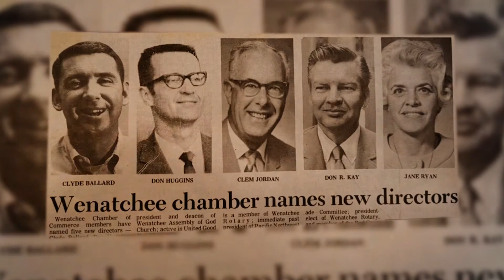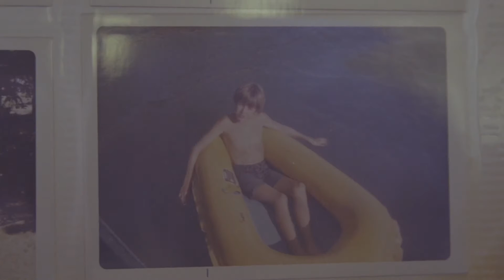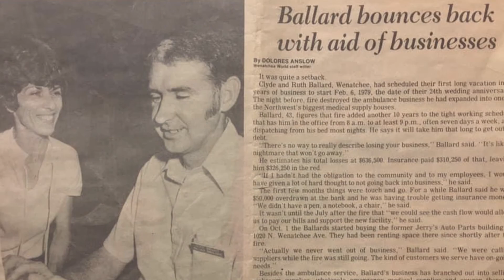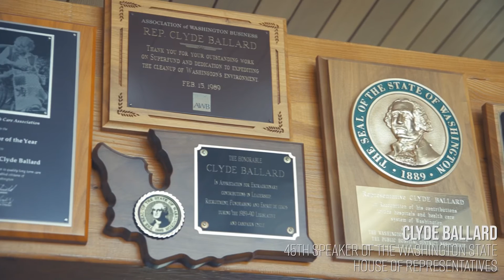Ballard | Direction North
The powerful story of how Jesus can save an entire family for generations when men hear his call and respond with repentance and faith.  Countless lives throughout the Wenatchee valley have been positively affected thanks to God's grace in the lives of the Ballard family.  Here is their story.